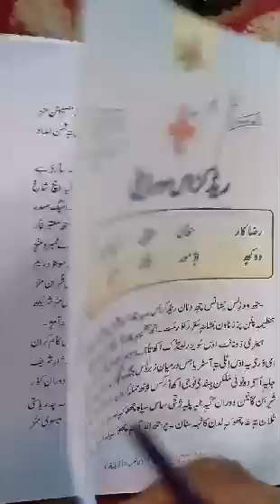8th kashmiri. Topic :ریڑکراس سوسائٹی